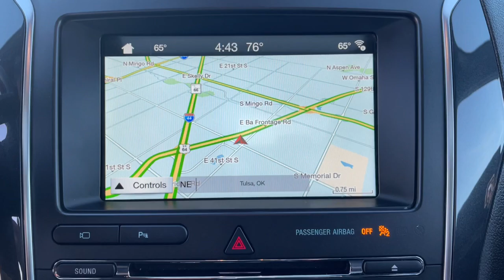2018 Ford Explorer Tulsa, Broken Arrow, Joplin, Owasso, Bixby, OK P5007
Shadow Black Used 2018 Ford Explorer available in Tulsa, Oklahoma at Don Thornton Cadillac. Servicing the Broken Arrow, Joplin, Owasso, Bixby, OK area.